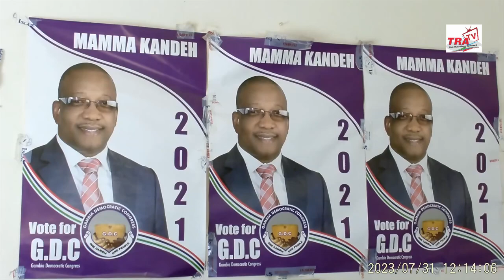"Niamina was a strong hole of GDC" say GDC National Youth President Yerro Jallow.